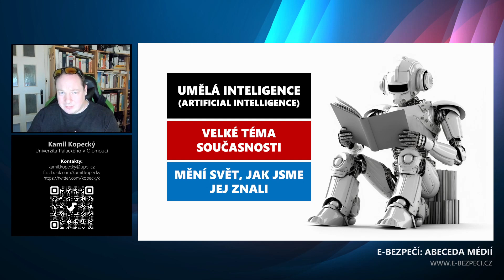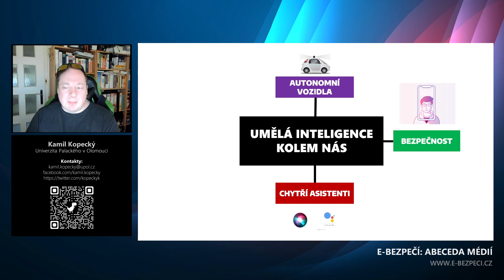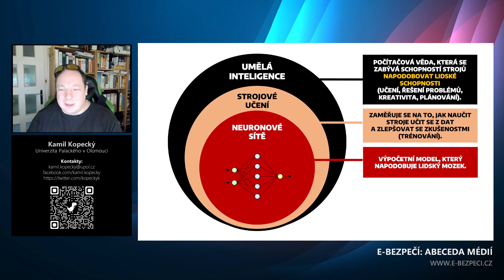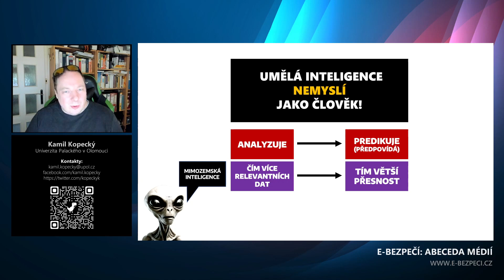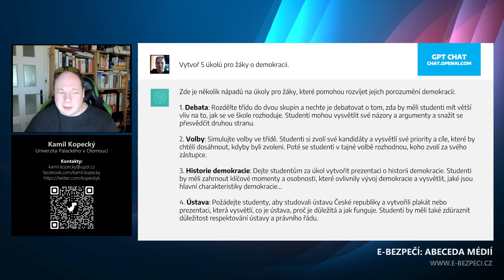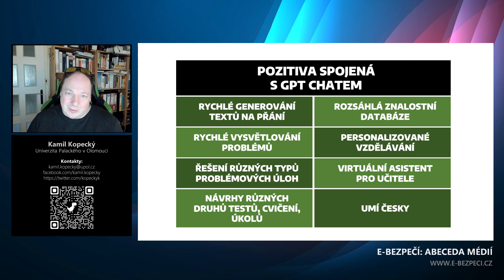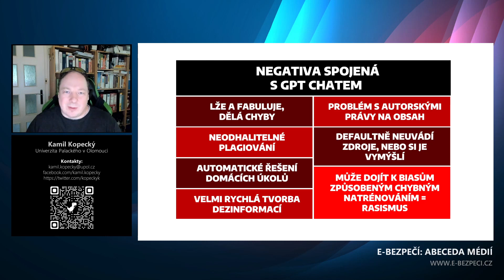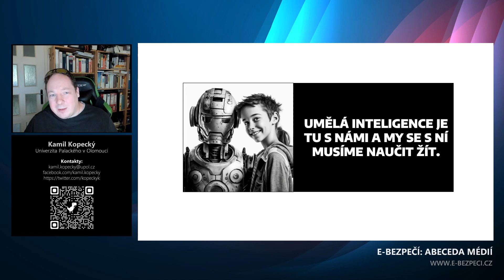Umělá inteligence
Co je to umělá inteligence? A co strojové učení? Jak to celé funguje? Jaká pozitiva a jaká negativa jsou s umělou inteligencí spojena? A jak využít GPT3 třeba ve vzdělávání? O tom všem v novém videu z cyklu Abeceda médií.

Velké díky!